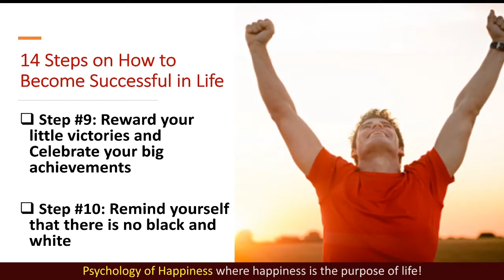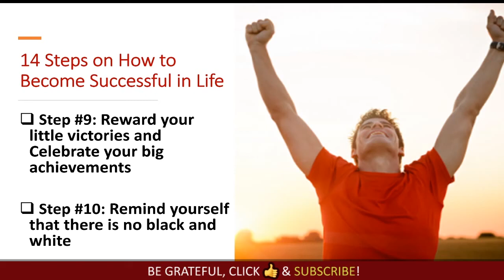How to boost your self-esteem and confidence. How to become confident in any situation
How to boost your self-esteem and confidence. How to become confident in any situation. Elena Semenek, Psychology of Happiness